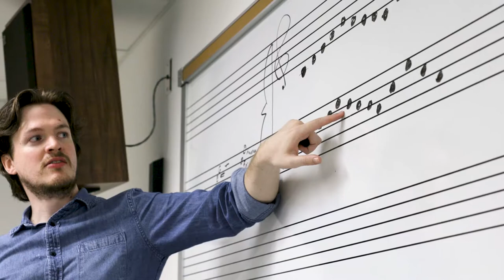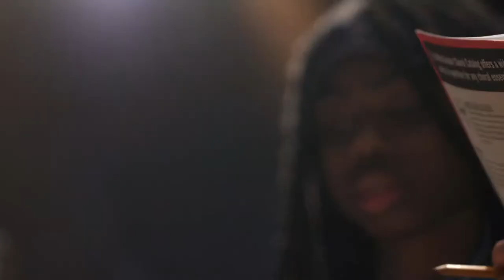EIU Music Camp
Highlights from EIU's Summer Music Camp, 2019.